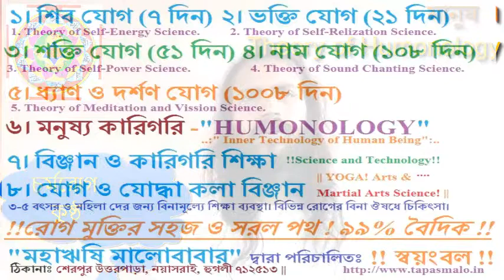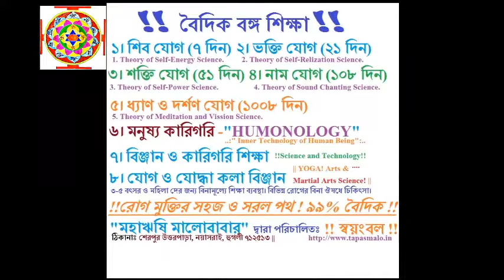Skin Problem Cure with Sun Light Effect in Humonology Theory By Maharishi Malobaba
চর্ম রোগের সমস্যা ও সমাধান কুণ্ডলিনী শক্তি দ্বারা। শিব যোগ ঞ্জাণ দ্বারা .